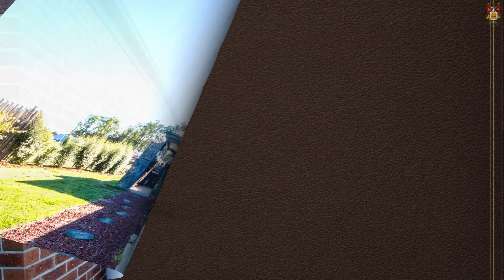Integrity Real Estate Yarra Valley SOLD: 335 National Park Road, Kinglake West 3757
Please note: This property has now been sold.

EXECUTIVE LIVING IN REGIONAL SURROUNDS

Nestled quietly amidst the pleasant backstreets of Kinglake West is this premier home on a quarter acre allotment. This JG King built Alexandra design boasts an expansive 33sq. living and convenience for large families leading a busy lifestyle. Immediately entering the home you are greeted by the captivating gallery entry hall, drawing you into a home of atmosphere and comfort.

Consisting of ​4 bedrooms, 2 bathrooms, open plan kitchen, meals area, formal living, formal lounge, rumpus room and laundry. Some of the many features include:
- 8ft. 6” ceilings.
- R/C DLUG with internal access.
- Caesar stone bench-tops.
- Ducted vacuum.
- ADSL2 Broadband Internet.
- Reclaimed wooden hearths.
- Quality fixtures and fittings throughout.
- Ducted heating, Evaporative cooling and wood heating.
- Main bedroom with walk-in robe, and en suite with double vanity and double shower.
- All bedrooms with double built-in robes.
- 2 toilets in total.

The 3 living areas govern the quality of living and convenience for families who desire shared and separate spaces for entertainment and escape. To add to the list of extras is a 6-jet spa to main bathroom, walk in pantry, and laundry with walk in linen.
Outside you will find the property continues to surprise culminating a large outdoor undercover entertainment area fitted with bluestone fireplace, perfect for winter functions. The property is awarded with a 6.6-star energy rating complete with 55,000L water storage, solar H/W/S, 2.5kw 6 panel solar electric system, and 3 phase power available.

There is so much more on offer here at National Park Road. Whether it be trail walking to Mason Falls, riding through the government trails, or simple ease of convenience being on 15 minutes to Whittlesea, this property has it all.
A fit and finish like no other, you will be drawn into its ambience and splendour, inviting you to join many in the new Australian dream of a regional lifestyle. Book your private appointment today.